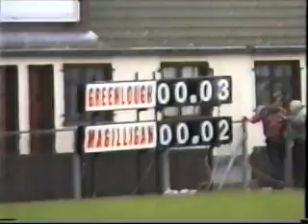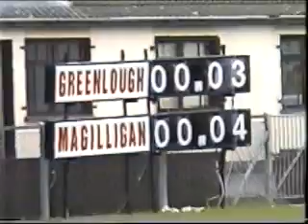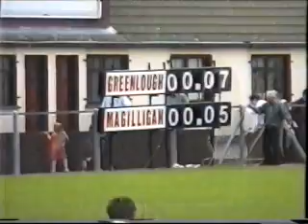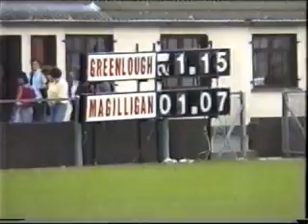Greenlough v Magilligan - 19th June 1994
St Oliver Plunkett's GAC, Greenlough vs Magilligan - Derry Intermediate Championship at Slaughtneil